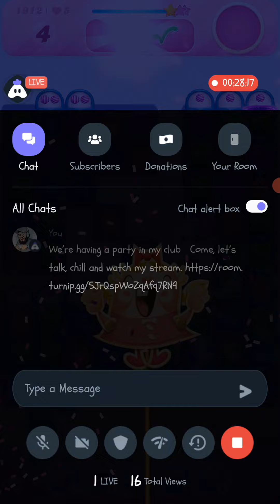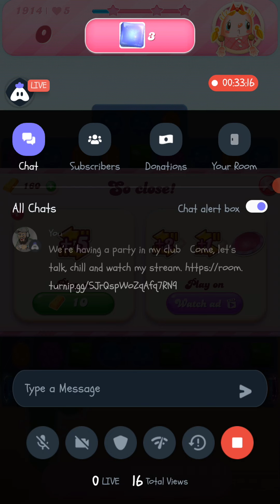Trick for lvl 1900 | Without any booster | Candy Crush Saga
So Hard Lvl in Candy Crush Saga
Lvl 1900 +